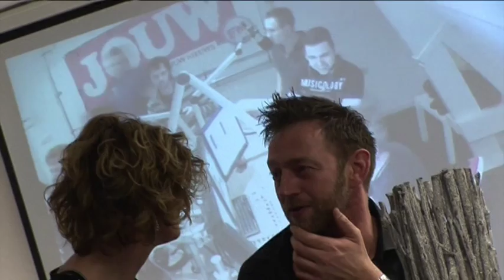JouwFM zendt voor het laatst uit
Op je hoogtepunt stoppen en al je opbrengsten weggeven aan een goed doel in Nepal! Dat doet de lokale omroep Jouw FM in Bloemendaal,